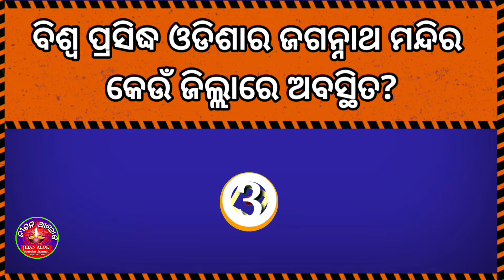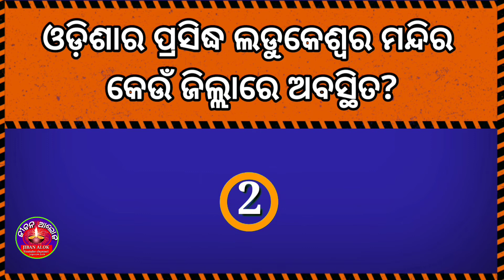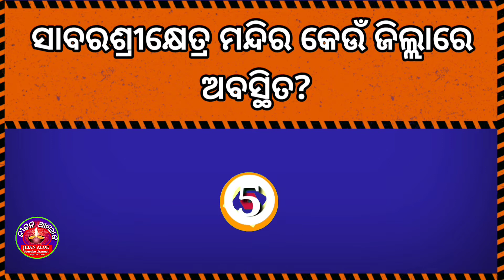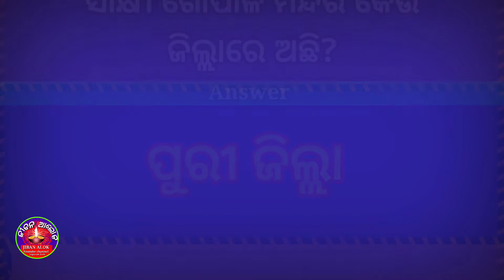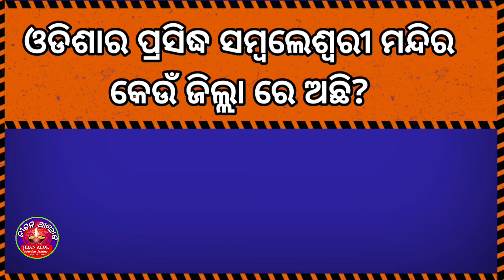Odisha temple gk / Odisha all temple name / All temple details odisha / Odisha temple history odia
Hello friends I am Jayaram das today in this video I am also going to explain odisha temple gk / odisha all temple name /odisha all temple details / odisha temple history odia /  If you find something helpful from our video, then give our video a like and subscribe to our channel. thank you my all friends .

ଜୟ ଜନ୍ନାଥ ବନ୍ଧୁଗଣ ମୁଁ ଜୟରାମ ଦାସ ! ଯଦି ଆପଣ ଜେନେରାଲ ଲଲେଜ, ଜଣା ଅଜଣା ପ୍ରଶ୍ନ ଉତ୍ତର, ମହାପୁରୁଷ ଜୀବନୀ, ମନ୍ଦିର ଇତିହାସ, ବିଶ୍ଵର ପ୍ରଶ୍ନ ଉତ୍ତର ଆମ ଏହି ଚେନଲରେ ଆପଣମାନେ ପାଇପାରିବେ ! ଅନୁରୋଧ ଆମ ଚେନଲକୁ ସମକ୍ରାଇବ କରନ୍ତୁ !